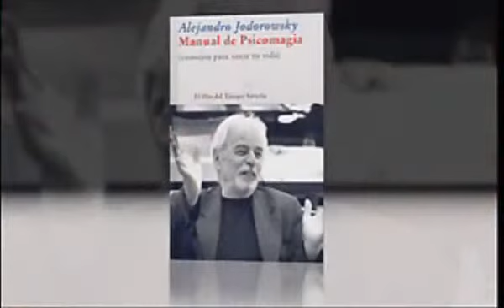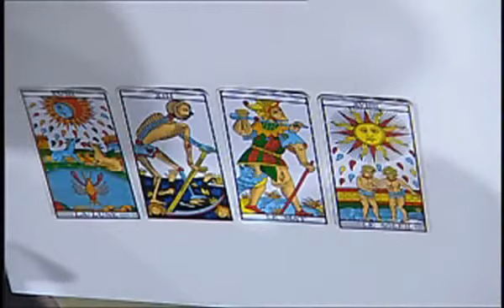Jodorowsky predice "El convidat" de Albert Om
Leyó su futuro en "El club" de TV3, el año 2009.